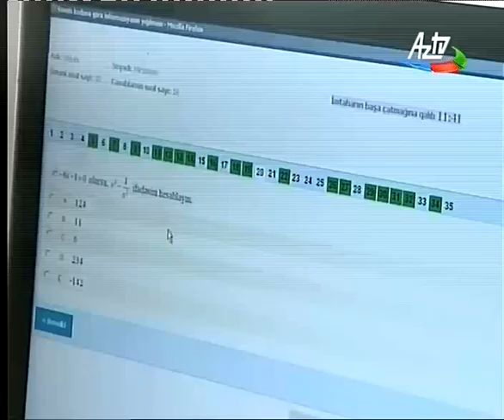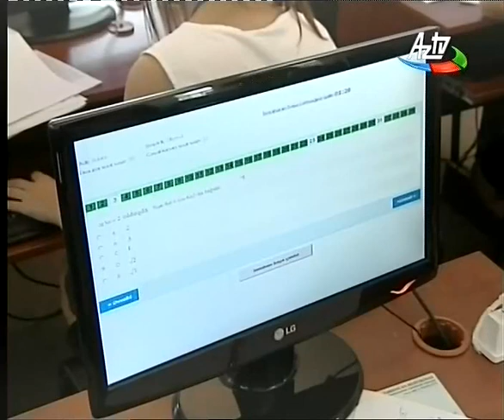Müəllimlərin növbəti diaqnostik qiymətləndirməsi keçiriləcək